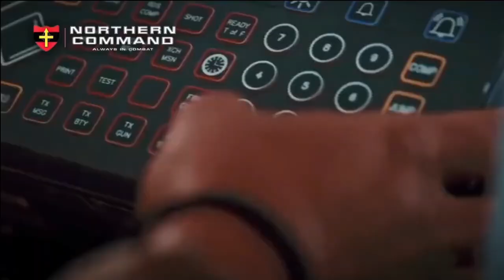Indian Army to buy 307 ATAGS for deployment along border with China and Pakistan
Field Artillery Rationalization Program (FARP)

Riding on the success of 155mm Bofors gun during Kargil war, Indian army has proposed Field Artillery Rationalization Program (FARP). The programme is slated to replace the weapons of 169 artillery regiments with modern weapon systems with 155mm towed artillery to remain as the mainstay of the artillery force. As a part of FARP, Indian Army plans to procure 3000 to 3600 pieces of artillery in 5 different categories.

1580: 155mm towed artillery (ATAGS+Dhanush+Sharang)

This includes 1580 pieces towed gun systems under which army wants to procure ATAGS, Dhanush and Sharang.

Indian Army had released an RFI in December 2022 for procurement of 150 artillery guns of the 155 mm/52 calibre. Army prefers the weight of the gun to be 15T or less.  The contenders for this requirement are ATAGS, Bharat-52 and Dhanush-52.

As per the report from ANI, the Ministry of Defence has received proposal from Indian Army to buy 307 ATAGS for deployment along border with China and Pakistan. The proposal worth over $1 Billion is under discussion and is expected to clear soon by CCS. The order will be fulfilled by two private firms Bharat Forge and TASL. They would also be supplying 320 high mobility vehicles.

The Army is also looking to procure 300 upgraded 155mm Sharang guns. he army already has three Sharang regiments, it’s raising a fourth one, and eventually plans to have 15 such regiments.

814 Mounted Gun System

Army has plan to acquire 814 Mounted Gun system as part of its Field Artillery Rationalization Program (FARP). In April 2021, Indian Army has released an RFI for the procurement of 155MM/52 CALIBRE MOUNTED GUN SYSTEM. Based on this requirement of Army, DRDO along with Kalyani group has started the development of 155 mm/52 calibre mounted gun system (MGS). This gun system has a maximum range of 45 km is based on BEML Next Gen. 8×8 High Mobility Vehicle which gives it shoot and scoot capability.

The trials of the MGS have been going on for some time now. The mobility and performance trials of the MGS are completed. The standalone firing trials of the armoured cabin are also completed. As per latest reports, the MGS is ready to undergo the strength of design trials.

300 K9 Vajra

Indian Army has also planned induct 300 or more K9 Vajras. In 2017, L&T won Rs 4,500-crore contract to supply 100 units of K9 Vajra under the ‘Make in India’ initiative. On 18th February 2021, L&T had successfully completed the delivery of last and 100th K9 Vajra forming 5 regiments.

The next 200 guns which worth around worth ₹9,600 crore will be procured in two batches with each batch consisting of 100 guns. As per the report from The Hindu, MoD has issued an RFP to L&T in November 2022. Once its responded the price negotiations will begin followed by which order will be placed.

145 M777 howitzer

In November 2006, India has ordered 145 M777 howitzers from the US for $750 million. The M777s were the first artillery guns to be ordered after the Bofors scandal unfolded in the late 1980s. The M777 manufacturer BAE Systems delivered 25 ready-built howitzers and the remaining guns were to be built locally in collaboration with Mahindra Defence under ‘Make in India’ initiative. As per latest reports, 110 M777 howitzers have been delivered to Indian Army.

Garuda 105 V2

Indian Army has also shown interest in Garuda 105 V2 – an ultra-light weight, go anywhere gun. It fires a 105mm 37-calibre artillery shell with 360 degree firing capability. It has been indigenously designed and developed by Kalyani Strategic Systems Limited (KSSL). It can be mounted on any in-service 4X4 wheeled chassis like Tata 4X4 or even Humvee. Indian Army has already carried out trails of this gun at high altitudes and many foreign countries have also shown interest. The gun has also undergone trails in United states. In the year 2020, Kalyani group has sent this gun for trials to Saudi Arabia.